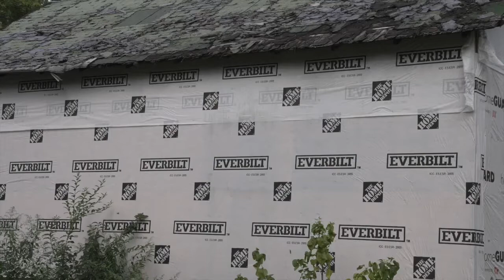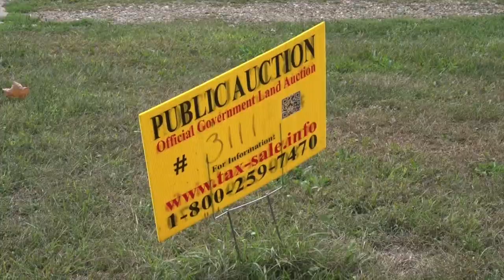City of Jackson changing directions to part of housing rehab program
Jackson’s City Council has voted to change directions on a plan to rehab five targeted homes in the city. It’s a program that was meant to give low-income residents a chance at affordable housing.